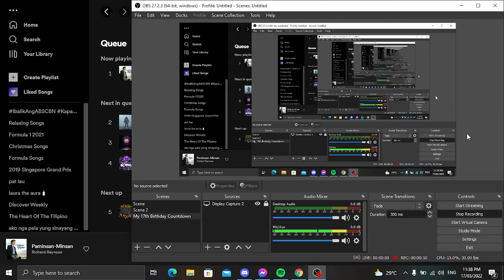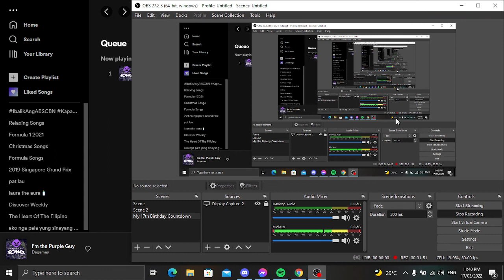Memories of Love Music Test for Friday Livestream and Saturdays With Laurence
This week of Memories of Love Segment this is a test for Friday Livestream and Saturdays With Laurence if I got copyright, blocked or muted.

Songs I do not own:

Astronaut In The Ocean - Masked Wolf
It's Been So Long - The Living Tombstone
I'm The Purple Guy - DAGames